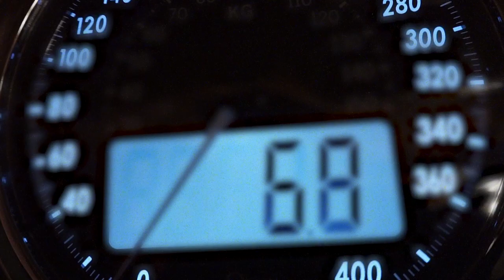Exposure: an opera (Felsenfeld/Goodwin) - Trailer for Audio Livestream at the Cell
Nancy Manocherian’s The Cell Theatre presents
Exposure: an opera
Friday, November 20, 2020 at 7:30pm EST
Live-Stream Audio Performance with Subtitles

(New York / Boston) Nancy Manocherian’s The Cell Theatre presents the premiere of Exposure, a new opera about power and consent, in a live streamed audio recording on November 20, 2020. Exposure is an adaptation of Thomas Hardy's little-known novel "The Pursuit of the Well-Beloved" with music by Daniel Felsenfeld and libretto by theatrical provocateur Bea Goodwin.

The opera highlights the complex nature of consent and examines the power dynamic that is sometimes taken advantage of in mentor-mentee relationships, exposing abuses of power and facilitating discussion in the lineage of metoo.

Exposure features knock-out vocal performances by New York City-based sopranos Elyse Anne Kakacek and Sara Lin Yoder with instrumental performances by Boston-based contemporary duo Transient Canvas (Amy Advocat and Matt Sharrock). This project was supported in part by a Live Arts Boston grant from the Boston Foundation, a Cultural Investment Portfolio grant by the Massachusetts Cultural Council, and an Innovation and Research grant from the Paul R Judy Center.

The opera will be produced as a feature film by Frisson Films in Brooklyn, NY.